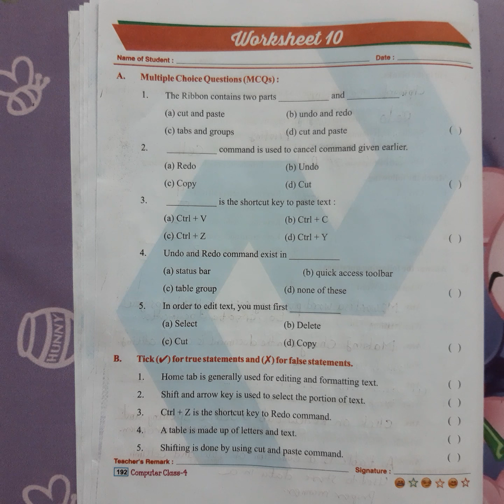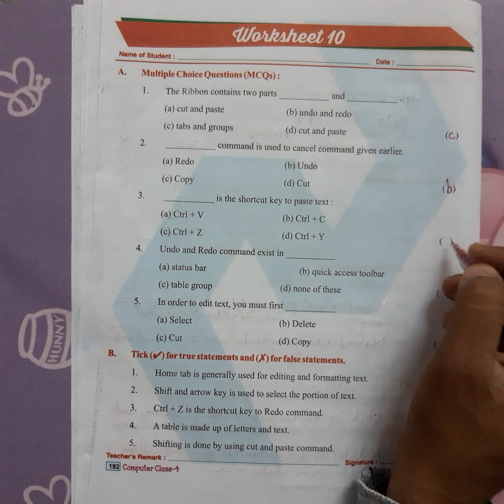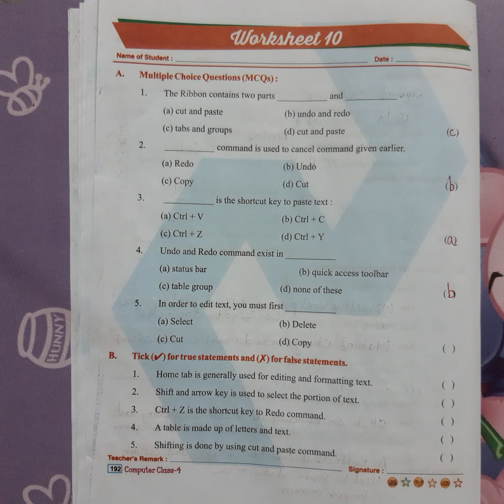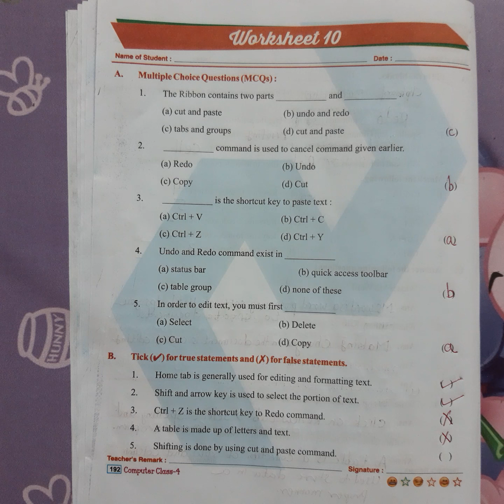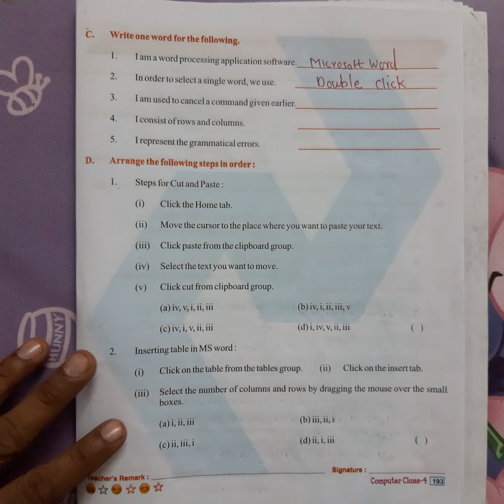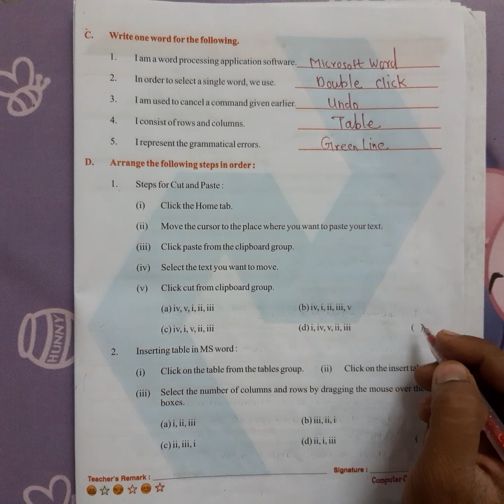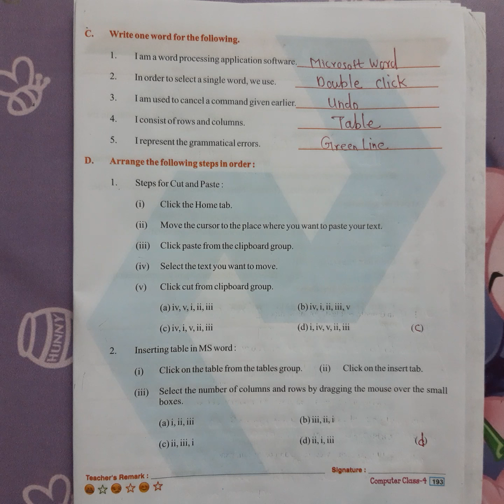CLASS - 4 COMPUTER WORKSHEET - 10